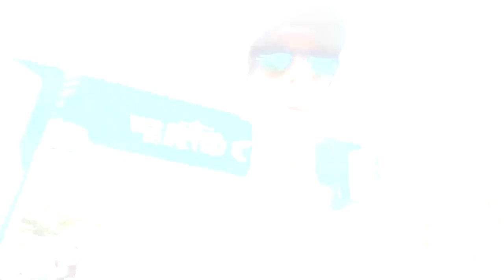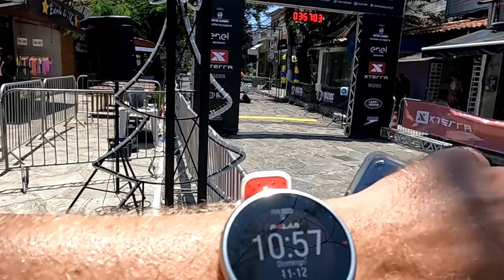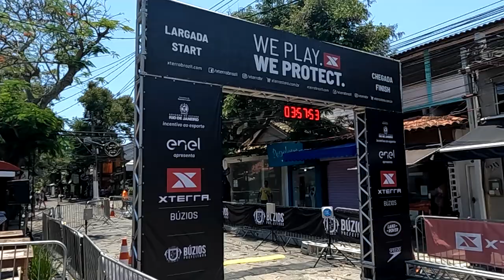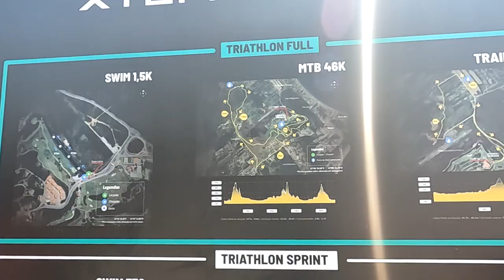Xterra Búzios - Trail Run 5km noturno e 21km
Faaaaaala corredores, tudo bem? Pra fechar o ano de corridas, que tal correr no paraíso... em em dose dupla? Essa é a última edição do circuito Xterra, que aconteceu em Búzios, no Rio de Janeiro, com as provas de 5km trail noturno e 21km trail. Assista e confira como foi essa prova linda mas muito dura!!